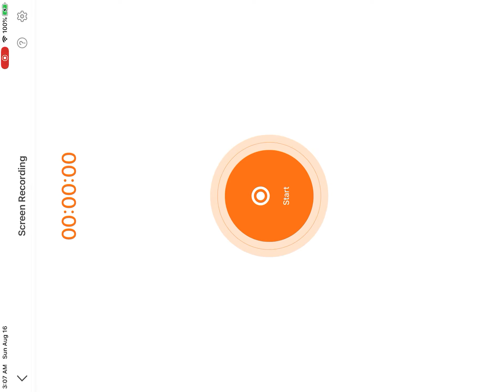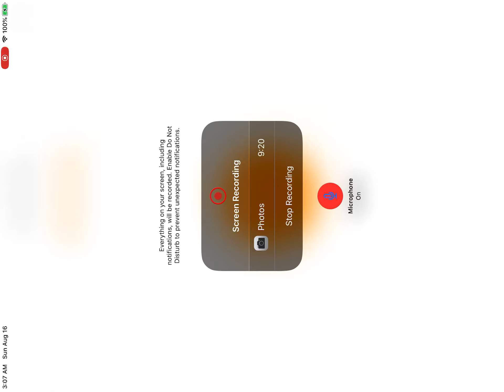Don’t Play Animal Jam At 3am